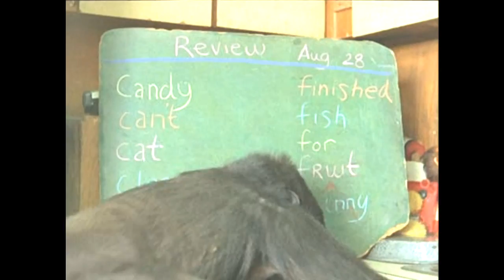Beautiful gorilla learns to communicate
Koko is a Western Lowland Gorilla. They are critically endangered.